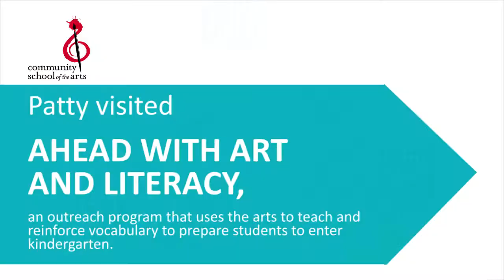Where is Patty today at CSA? Episode 7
Episode 7 of Where is Patty today at CSA takes Patty Lambert to one of CSA's adorable outreach programs, where she gets creative with art and music! Support Patty at Charlotte Ballet's Dancing with the Stars of Charlotte on March 3!